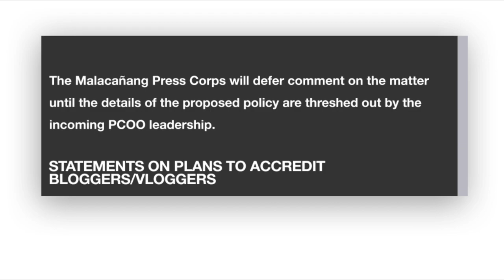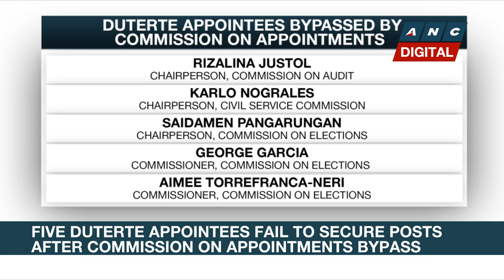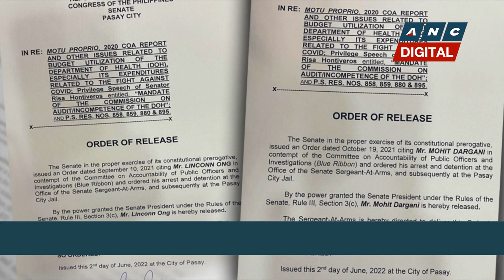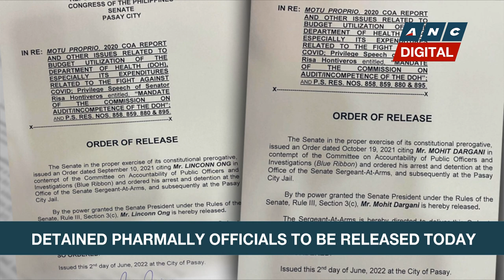PH Senator Zubiri calls Marcos estate tax liability 'election issue' | ANC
Rundown: Senate Majority Leader Juan Miguel Zubiri says, Marcos wants lawmakers to craft laws that would plug leakages in revenue-generating agencies like the Bureau of Internal Revenue. But asked if lawmakers will go after the Marcos family's estate tax liability worth P203 billion on top of their ill-gotten wealth, Zubiri says he has no comment as these are election issues.